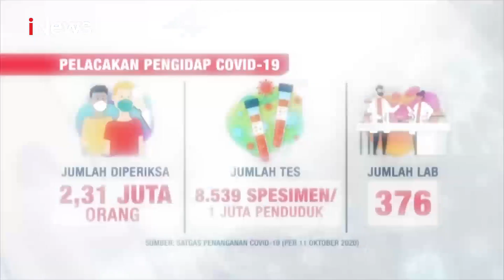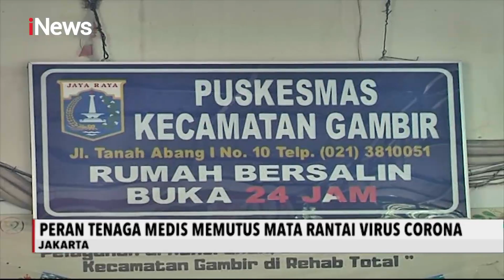iNews Sore 21 Oktober 2020 Segmen 6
Adapun topik berita iNews Sore 21 Oktober 2020 Segmen6:

1. Evakuasi ABK Kapal Costa Serena
2. Razia Warga Tak Bermasker
3. Satu Tahun Pemerintahan Jokowi-Ma'ruf
4. MNC Peduli Berbagi